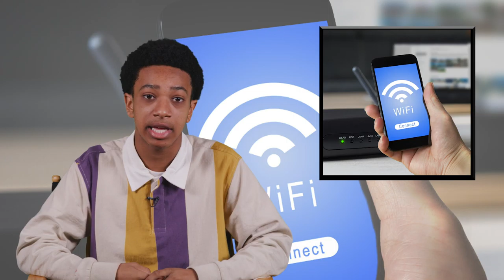NexGen News Video Newscast: “One Giant Step for Mobile Phones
It’s NexGen News here with a news story on how wireless networks are going to the moon in this segment of NexGen Science!

In this story, we explain not only about the wireless network that Nokia is building for NASA’s Artemis lunar exploration program, but also how cellular networks function. It all has to do with radio waves, electric signals, cell towers, and even the sound of your own voice. Having a 4G LTE network on the moon will be important for the work that astronauts do, including sending video and voice messages and recordings, as well as connecting with lunar rovers and other robotic devices that are used. Amazingly, this technology will have the capability to withstand the most extreme temperatures in space, along with the radiation it may encounter. With this system set to be built in 2022, maybe better cell service here on Earth is not far off too!

Check out more, and sign up for our demo newscast and curriculum

*Teachers* - access curriculum resources and materials for this, and each news story!
*Parents* - sign up for discussion questions and activities through our At Home Learning Platform!